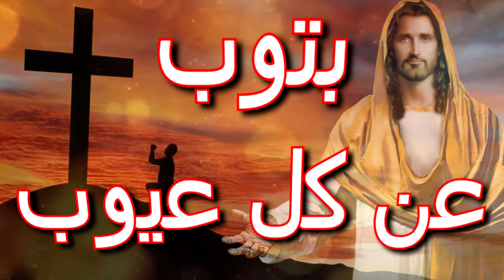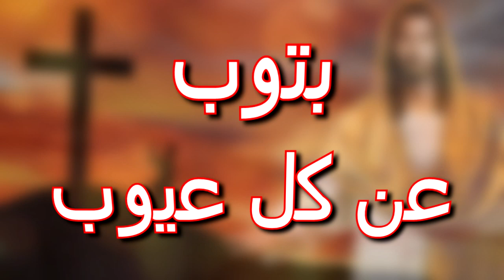2022 ترنيمة جوايا خناقة كبيرة✝ترانيم جديدة🙏🙏جديدة_لم_تسمعها_من_قبل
2022 ترنيمة جوايا خناقة كبيرة✝ترانيم جديدة🙏🙏جديدة_لم_تسمعها_من_قبل
Done by Cakewalk by BandLab
جوايا خناقة كبيرة
تعبان ونفسي أفوق
واحد بيشد لتحت والتاني بيشد لفوق
أجيلك عند الصليب
يا يسوع تريحني
بتوب عن كل عيوب
دم المحبوب يحررني
معرفش انا بعمل إيه
اللي أكرهه أنا بعمل فيه
والصالح مقدرش عليه
والشرير أنا حابب ليه
أجيلك عند الصليب
يا يسوع تريحني
بتوب عن عيوب
دم المحبوب يحررني
مرحبا انا اسمي ريمون عادل في قناتي هتشوفو احلي الفيديوهات اتمني القناة تعجبكم وشكرا
اخيرا ظهرت المواهب الموسيقية صلواتكم بقي
الخبر المنتظر والفرحة المنتظرة تسبيح من اسفار الكتاب المقدس
اغلي هدية ممكن ان نهديها للرب هي تسبيح .. ذبيحة حمد
لينك  الفيسبوك
موسيقى ترانيم بالكلمات
موسيقى ترانيم جديدة
مقدمة تعليم عزف
موسيقى ترانيم مسيحية
تأملات  في الكتاب المقدس
آيات وتأملات عليها من الكتاب المقدس
آيات وتأملات عليها من الإنجيل
تأملات في كتاب الحياة
عزف ترانيم علي الجيتار
عزف موسيقي ترانيم بالجيتار
صلاة بالترانيم علي الجيتار
اجتماع صلاة عزف جيتار
لايف تسبيح وعزف بالجيتار
ترانيم 2020
ترانيم 2021
ترانيم 2022
تسبيح وصلاة بالجيتار
تعليم عزف جيتار
تعليم عزف ترانيم علي الجيتار
تعليم صولو وأرتام الجيتار
تعليم سلالم موسيقية وكوردات علي الجيتار
ترانيم جديدة
الحان جديدة وتوزيع ترانيم جديدة
هندسة صوتية وتوزيع موسيقي
ترانيم جديدة هندسة صوتية وتوزيع موسيقي